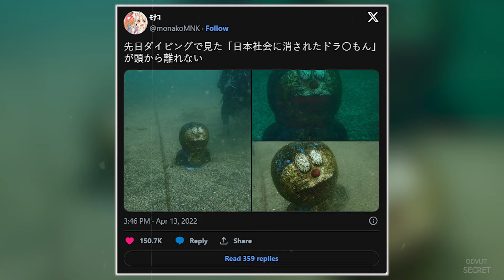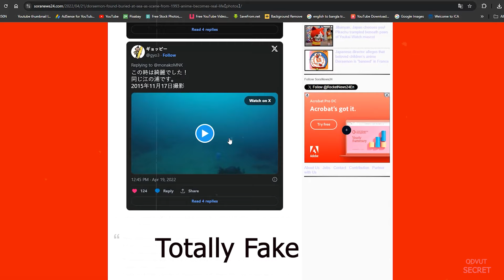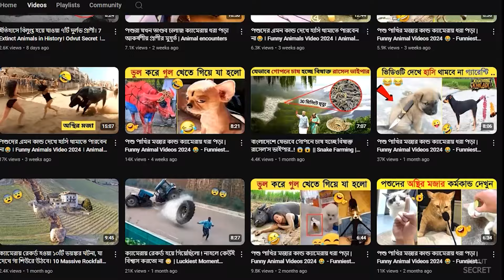পাওয়া গেলো DORAEMON এর Time Travel এর আসল রহস্য | Real Doraemon Found Buried in the Sea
In this video i will tell facts about Doraemon and explain biggest mystery of doraemon doll found under sea.

Scripts: Avijit Maji
Voice Over: Avijit Maji
1. This video has no negative impact on the original works (it would actually be positive for them).
2. This channel/video is also for teaching and learning  purpose.
3. It is not transformative in nature.
4. I only use bits and pieces of videos to get the point across where necessary.
5. Some images are also used for the giving the clearance about the topic to the viewers. Thanks for read this.